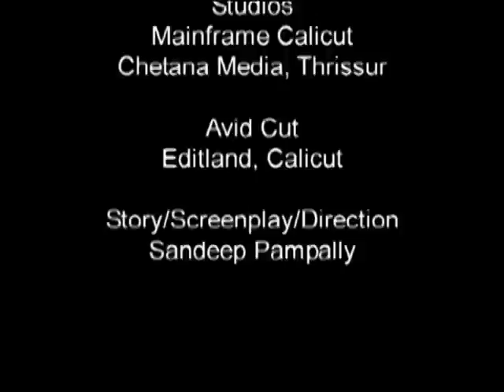EXPECTATIONS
WRITTEN & DIRECTION: SANDEEP PAMPALLY
WON: BEST SHORT FILM AWARD FOR ALA SHORT FILM FESTIVAL
BEST SHORT FILM AWARD IN SUMANGALA SHORT FILM AWARD
CHITHRA SHORT FILM AWARD FOR BESTWORK

Festival Participated:
1. SWARALAYA INTERNATIONAL FILM FESTIVAL
2. SIGNS INTERNATIONAL FILM FESTIVAL
3. ALA SHORT FILM FESTIVAL
4. MICRO SHORT FILM FESTIVAL
5. SUMANGALA INTERNATIONAL FILM FESTIVAL